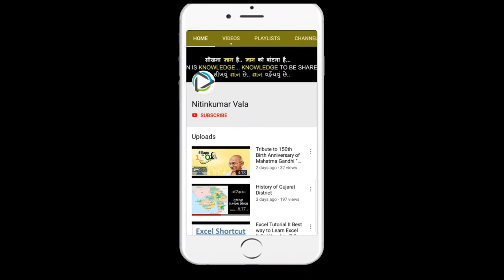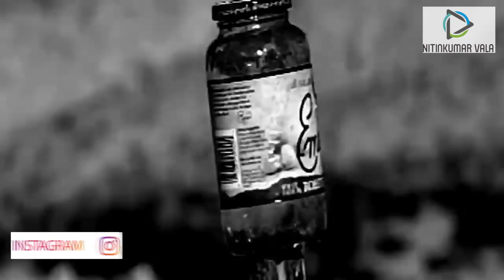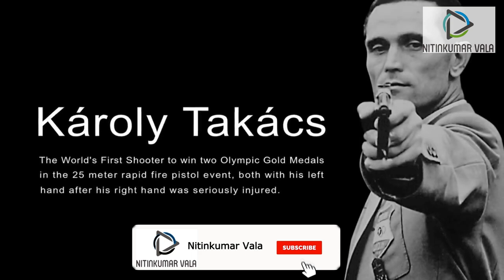ONLY HAND BY SANDEEP MAHESHWARI I HINDI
Károly Takács
 WORLD’S FIRST SHOOTER TO WIN TWO OLYMPIC GOLD MEDALS IN THE 25 METRE RAPID FIRE PISTOL EVENT, BOTH WITH HIS LEFT HAND AFTER HIS RIGHT HAND WAS SERIOUSLY INJURED.

 HE IS THE THIRD KNOWN PHYSICALLY DISABLED ATHLETE TO HAVE COMPETED IN THE OLYMPIC GAMES AFTER GEORGE EYSER IN 1904 AND OLIVÉR HALASSY IN 1928, FOLLOWED BY LIZ HARTEL IN 1952 AND NEROLI FAIRHALL IN 1984.

 ALTHOUGH MOST ASSOCIATED WITH RAPID FIRE PISTOL, TAKÁCS ALSO WON A BRONZE MEDAL AT THE 1958 ISSF WORLD SHOOTING CHAMPIONSHIPS IN 25 METRE CENTER-FIRE PISTOL. HE ALSO WON 35 HUNGARIAN NATIONAL SHOOTING CHAMPIONSHIPS.

 HIS STORY HAS GIVEN HIM A PLACE AMONG THE "OLYMPIC HEROES" OF THE INTERNATIONAL OLYMPIC COMMITTEE.